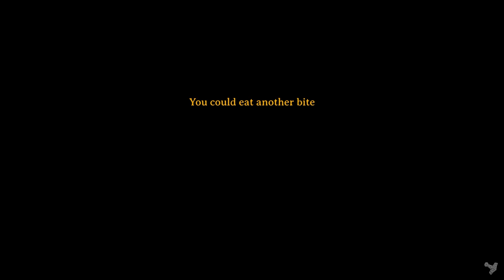30 Minute Valheim - Ch 6, Ep 1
Time to gather up supplies and get ready for the Mistlands.